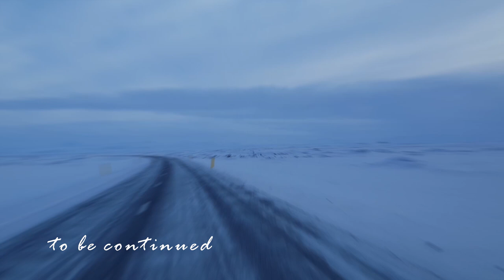Breathtaking trip around Iceland in just 3 DAYS. Part 3. Frozen land. Исландия зимой.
This is the 2nd day of our road trip around Iceland. We're driving further to the North. It becomes colder. At the same time a quite bad cyclone forms in the South and slides into our direction.
There is not much time to stop anywhere, but in this video you'll see two interesting and unusual places